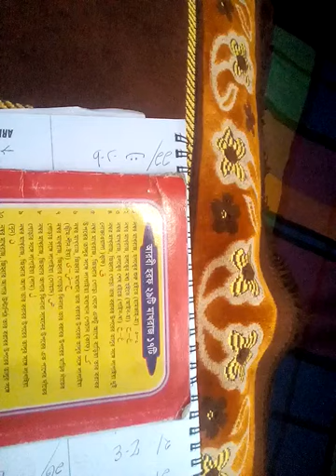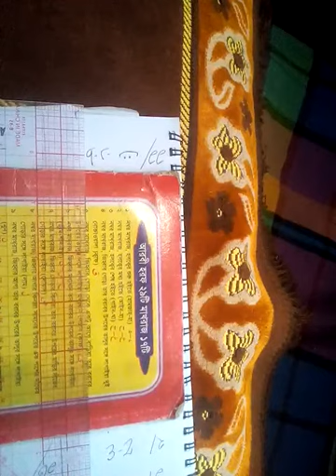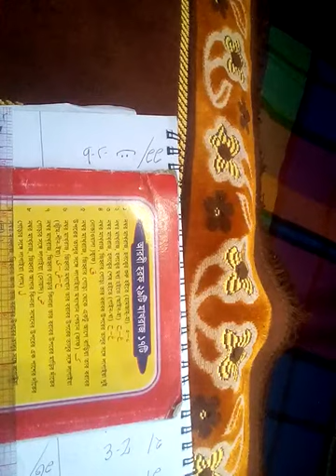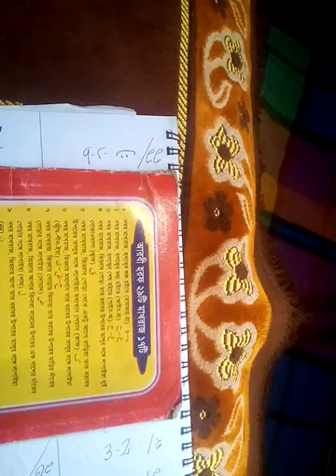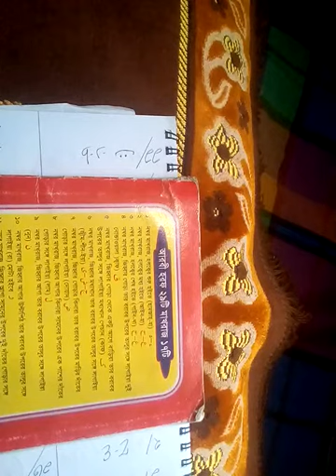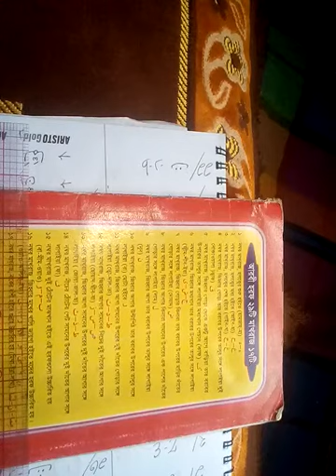আরবী হরফের ১৭ টি মাখরাজ শীক্ষা পাঠ ২1 18 Makhraj Shiksha Lessons 21 in Arabic Alphabet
আরবী হরফের ১৭ টি মাখরাজ শীক্ষা  পাঠ ২

17 Makhraj Shiksha Lessons 21 in Arabic Alphabet

নূরানী কায়দা / কোরআন শরীফ সহীহ শূদ্ধ তেলাওয়াতের ধারাবাহিক ক্লাশ       ( পারট - 2 )
Noorani Qaeda / Quran Sharif Sahih Pure Recitation Class (Part-1)

দোলনা থেকে মৃত্যুর আগ প্রযন্তর শীক্ষা গ্রহন করা অবশ্যক = It is necessary to learn from the cradle before death .
# In order to learn any language, one must first have knowledge of that language,.
# Knowledge of letters is a must to learn any language.